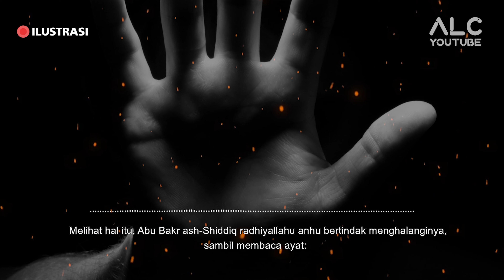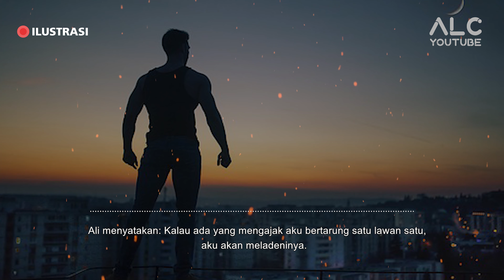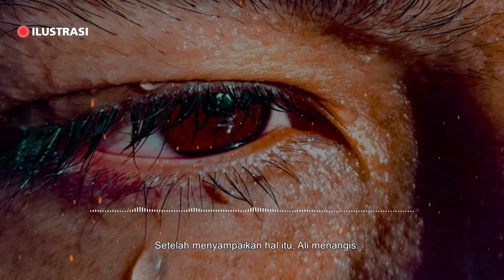Kisah Pria Paling Pemberani | Abu Bakar | ALC Youtube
sedikit kisah pria paling pemberani setelah nabi di muka bumi yaitu abu bakar